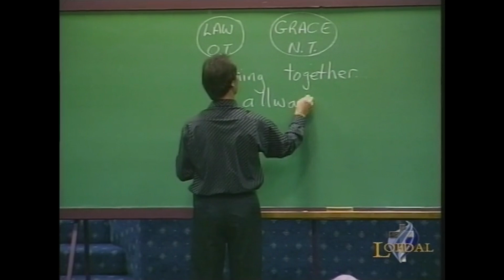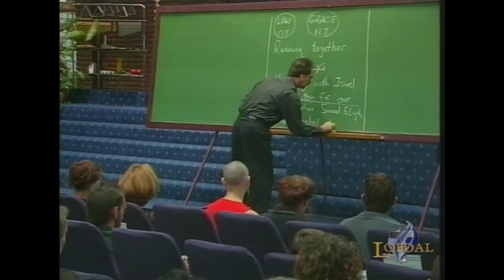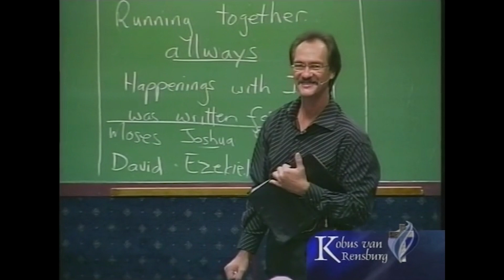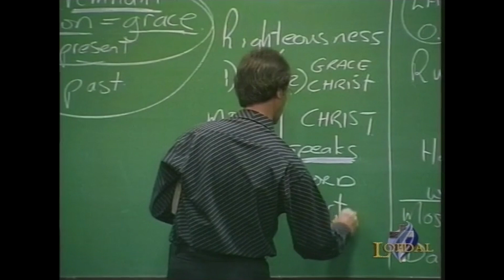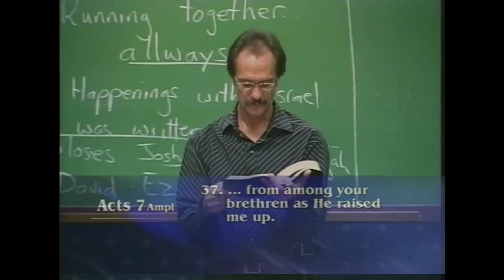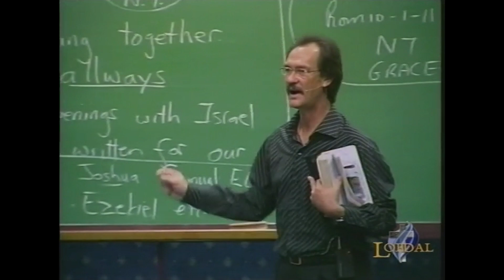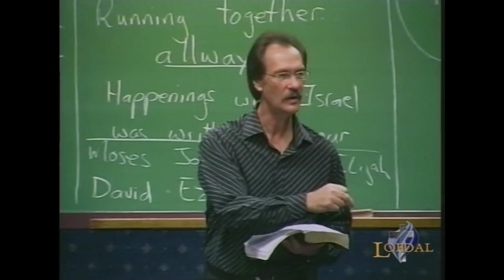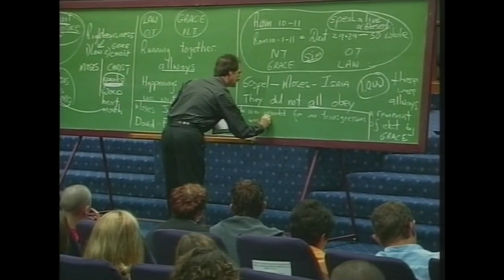Speak Your Report | Prophet Kobus van Rensburg